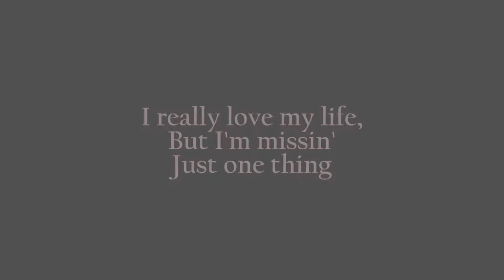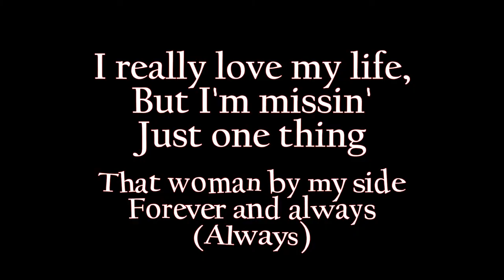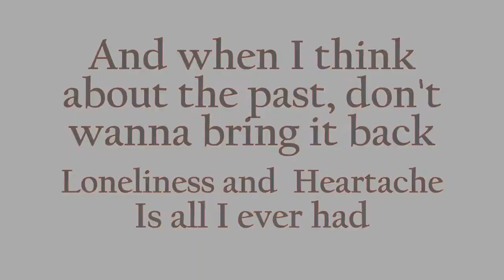Jaheim - "Closer" w-Lyrics (2010)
Jaheim delivers a smooth, Grown & Sexy Stepper with hood smart Lyrics and a bumpin' beat that is also hood smart. The sensational song titled Closer with its Loquacious Lyrics tells a detailed story in the life of Jaheim.